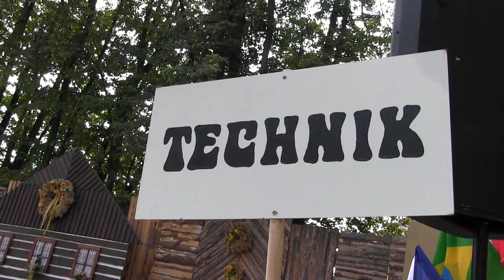Folklorní festival Červený Kostelec 2018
MEZINÁRODNÍ FOLKLORNÍ FESTIVAL
ČERVENÝ KOSTELEC 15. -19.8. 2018
64. ROČNÍK
Skupina  FS TECHNIK STU